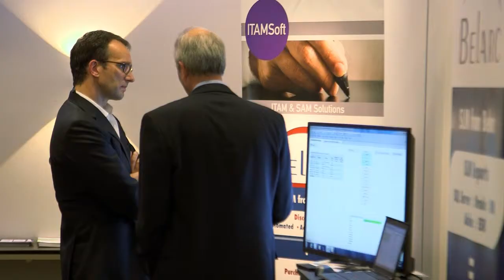Procurecon IT 2015 Highlights